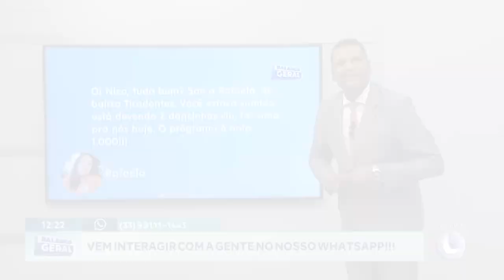Mensagens do Whatsapp 1º Bloco - 28/03/2024